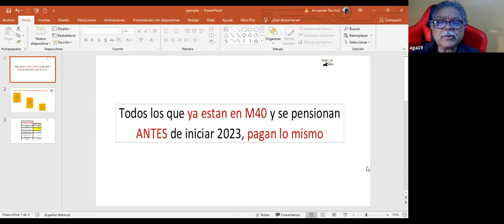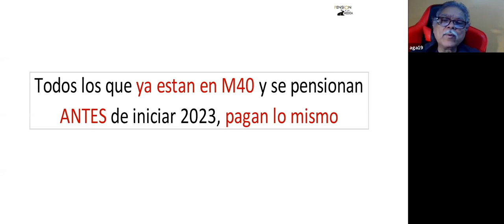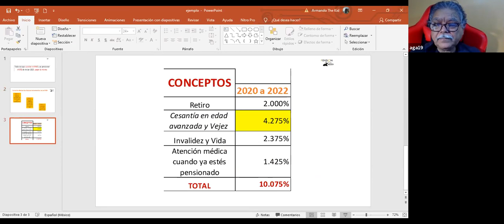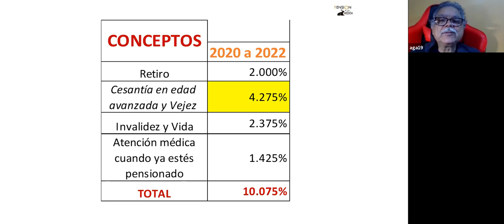Aumento a la Modalidad 40. Video 1: ¿Cómo se integra el porcentaje que cobra el IMSS en M40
¿CÓMO CONTACTAR A PENSIÓN A LA MEDIDA?👇
☎ Teléfono único de atención : 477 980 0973 (León, Guanajuato).
🕙Horario de atención de lunes a viernes.
🟠 09:00 am a 2:00 pm
🟠 3:00 pm a 6:00 pm
🕙Horario de atención sábados
🟠 09:00 am a 2:00 pm
(Hora centro de México)